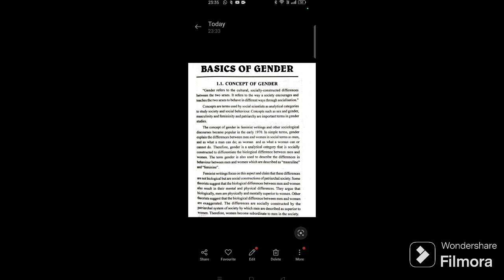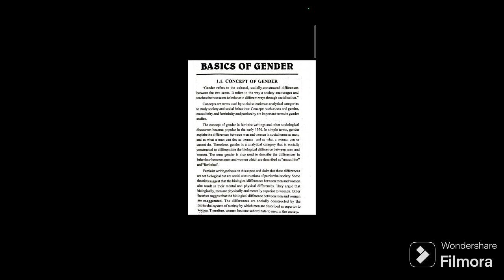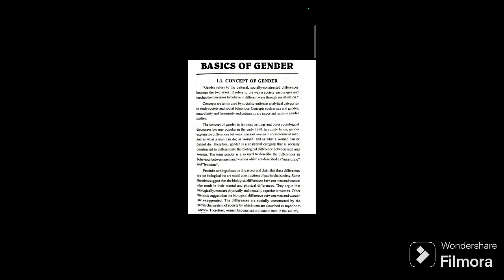Basics of gender, B.Ed 3rd semester syllabus explanation in Telugu